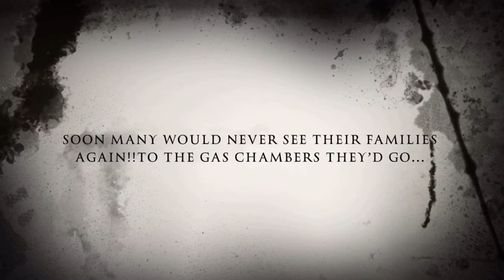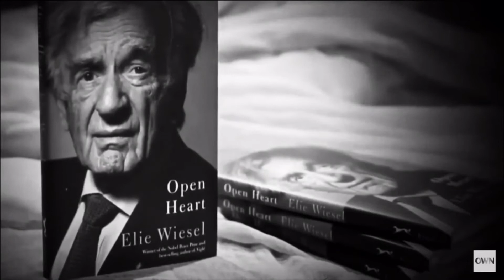Night by Elie Wiesel (Movie Trailer by: Jamia)